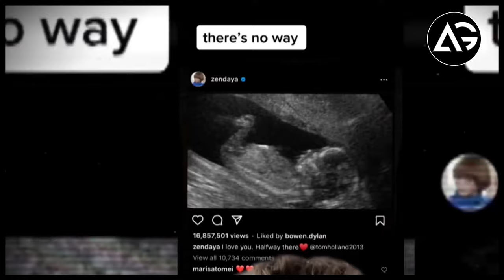Gossip ep -01 Zendaya Pregnant?, Elizabeth Olsen Leaked Image, Amber Heard at Discount Store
1 LIKE = More Motivation!

Gossip ep -01 Zendaya Pregnant?, Elizabeth Olsen Leaked P**ty Image, Amber Heard at Discount Store

देखने के लिए धन्यवाद